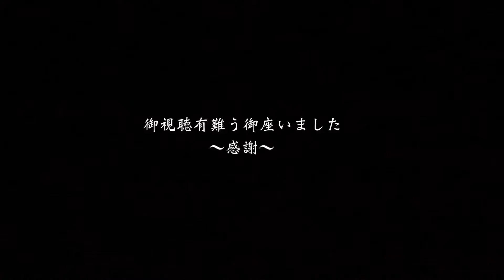【中央・総武線】幕張本郷駅を発車するE231系0番台（三菱IGBT-VVVF）